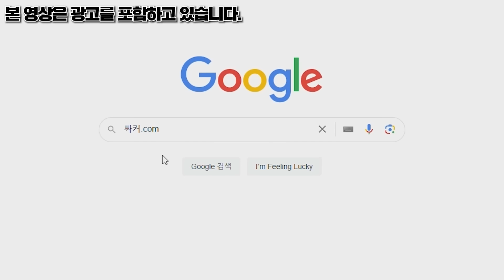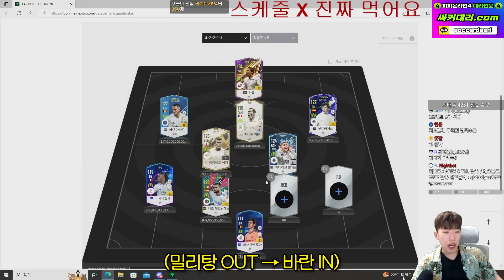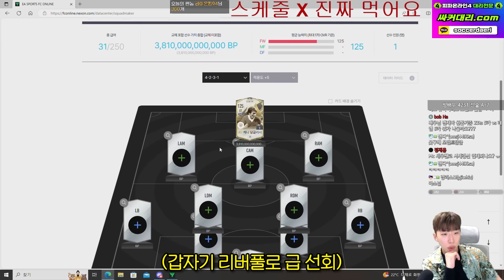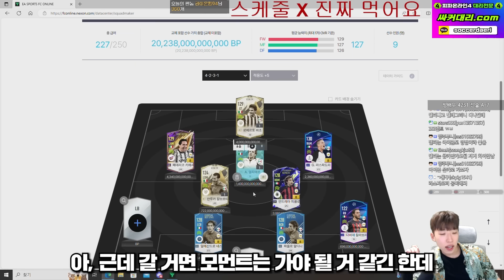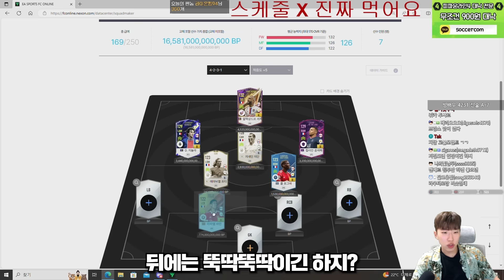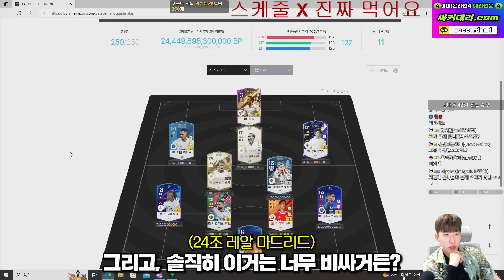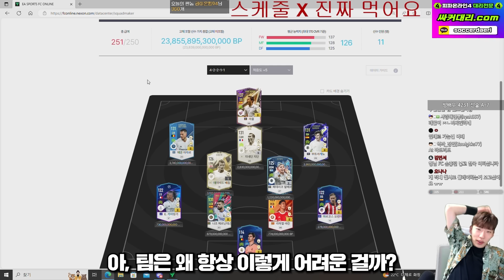요즘 금카케미가 그렇게 좋다면서? 본캐 20조 팀갈 가즈아!! FC온라인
본업 : 배우
키보드 : Apex 9 TKL / 레오폴드 750R 갈축